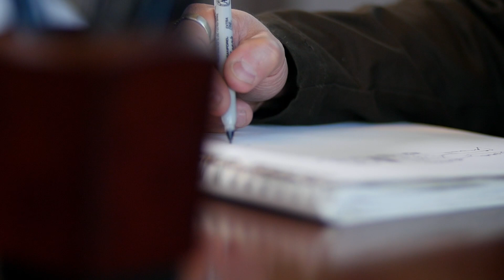Rosario Dawson’s Ashoka Journey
Witness Rosario Dawson’s journey to becoming Ahsoka.
Ahsoka, a Star Wars Original series, is streaming August 23 on DisneyPlus.